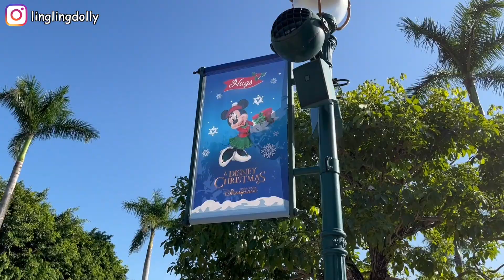【日常Vlog】香港迪士尼樂園｜率先感受一下聖誕氣氛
今次是續了奇妙處處通後首次入
11月頭其實已經開始有聖誕裝飾，還有少部份的聖誕節商品。